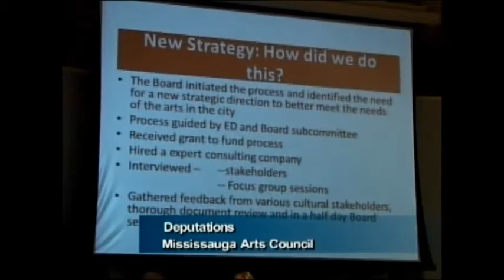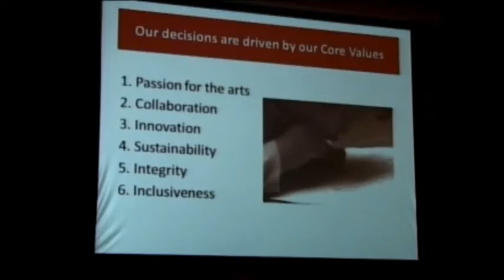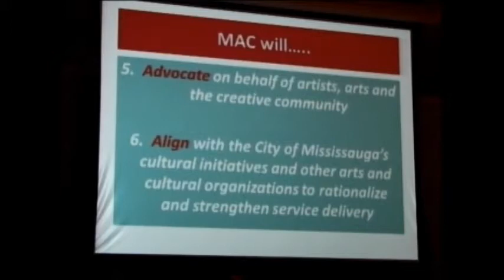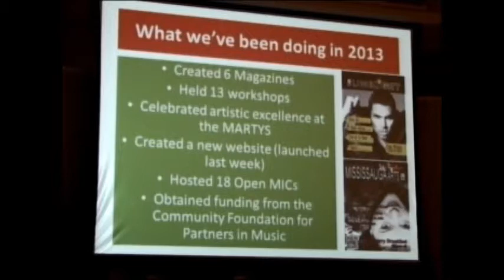Mississauga Arts Council Strategic Plan Presentation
MAC presents its strategy to create a conducive environment for growth of arts and culture in Mississauga